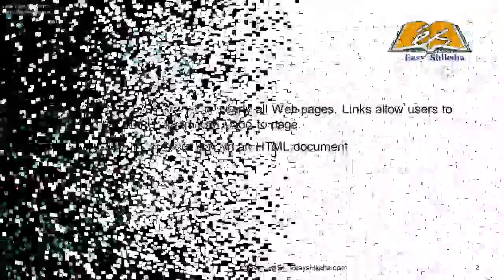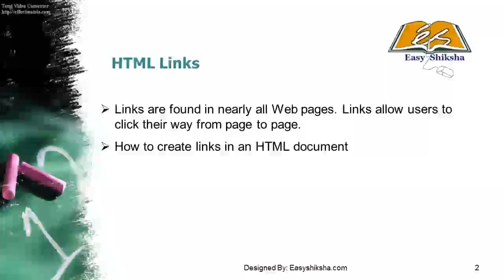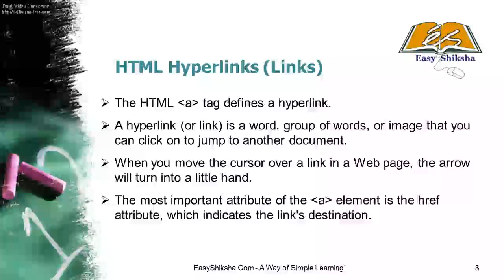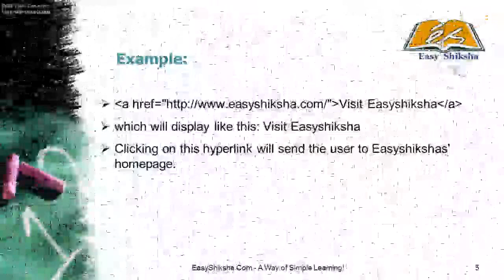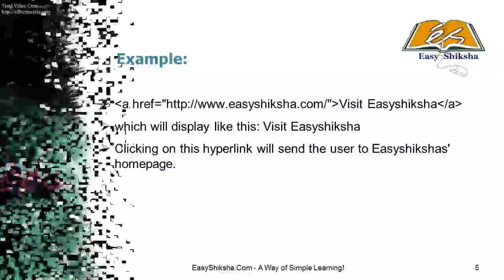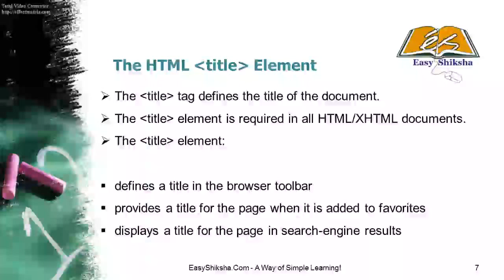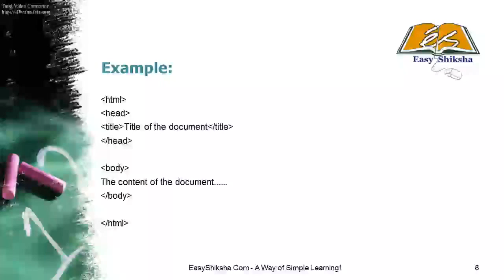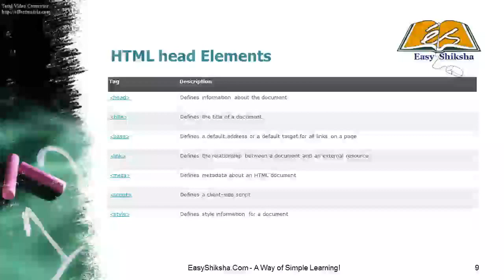Introduction to HTML - Links and Head | Online Courses | Basics Tutorial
HTML or HyperText Markup Language is the standard markup language used to create web pages. HTML is written in the form of HTML elements consisting of tags enclosed in angle brackets. HTML tags most commonly come in pairs.

Although some tags represent empty elements and so are unpaired. The first tag in a pair is the start tag, and the second tag is the end tag (they are also called opening tags and closing tags).

A web browser can read HTML files and compose them into visible or audible web pages. The browser does not display the HTML tags but uses them to interpret the content of the page.

HTML describes the structure of a website semantically along with cues for presentation, making it a markup language rather than a programming language